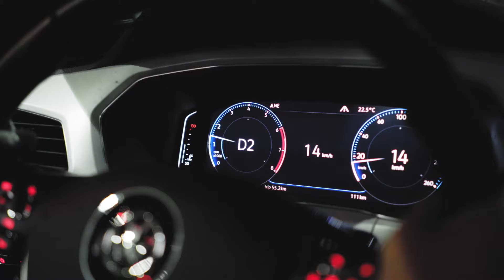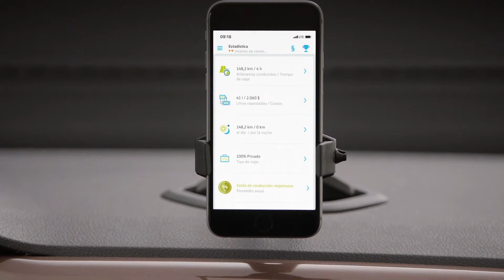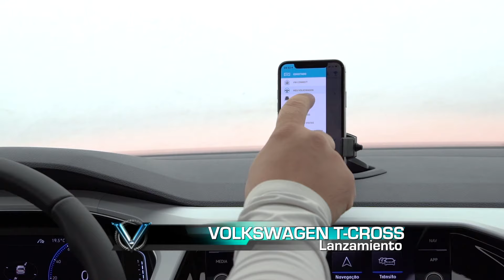Volkswagen T-Cross, el SUV mas accesible de la marca, en sus detalles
En un gran evento con 500 invitados Volkswagen Argentina lanzó oficialmente al T-Cross, su nuevo SUV, que le permite ingresar a uno de los segmentos más competitivos del mercado. En esta nota los principales detalles del flamante modelo de la marca alemana.